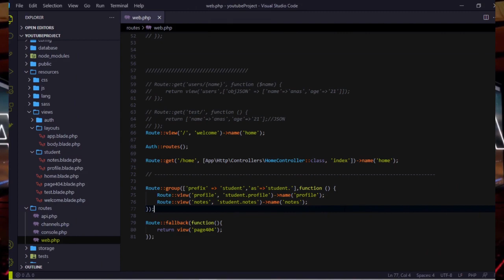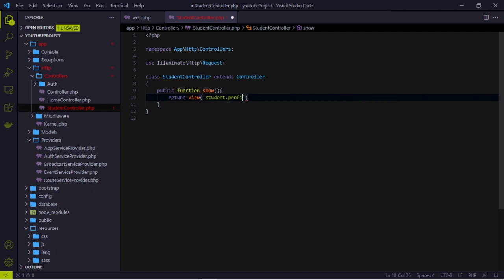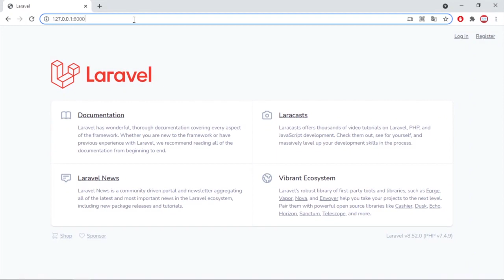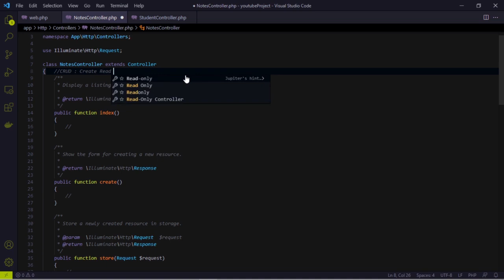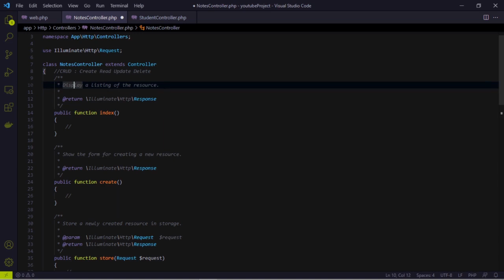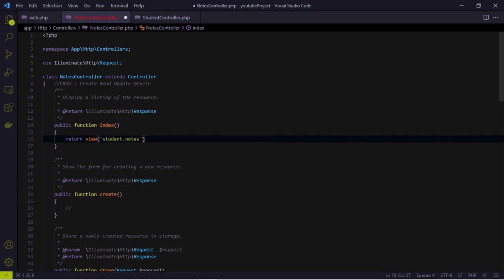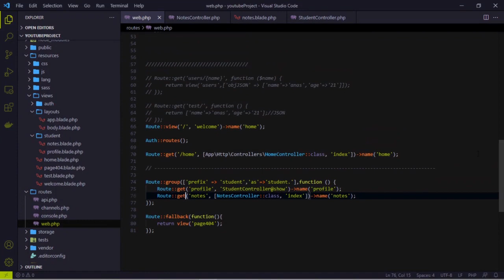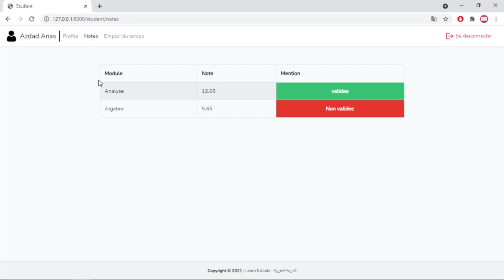Laravel 8 Course #7 Controllers - الدارجة المغربية